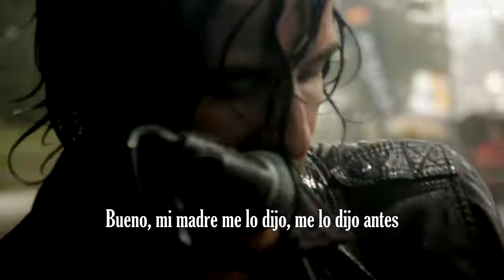Reignwolf - Are You Satisfied? (Español)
Pinche temazo!!